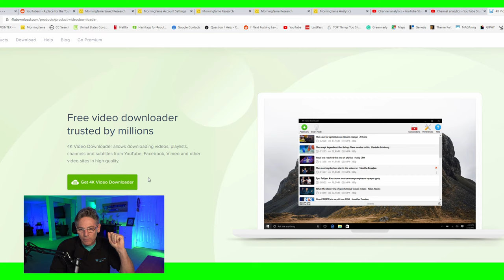5 Minute Countdown Timer With Calming Music - 4K - FREE - 60 FPS - Perfect For OBS Studio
This video is a 5 minute countdown timer with calming music for your OBS studio animations.  This green screen video is perfect for stating live streams for Twitch or YouTube.  This high-resolution green screen animation is at 4K, requires no attribution, is commercial free.

The music in this animation is also commercial free, and it too requires no attribution.  The bottom line is that this video is FREE FOR COMMERCIAL USE AND HAS NO STRINGS ATTACHED! I hope you can get some good use out of it.

catresource